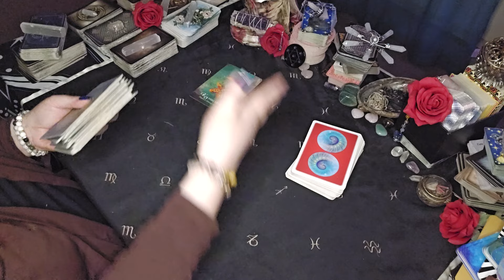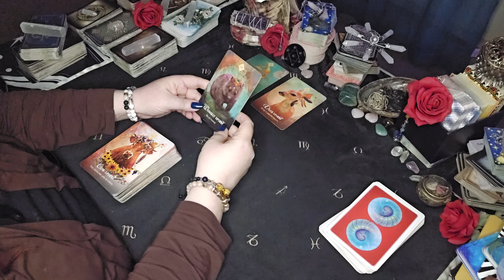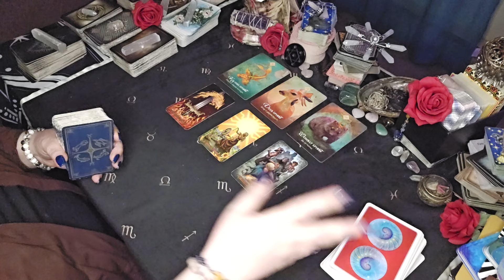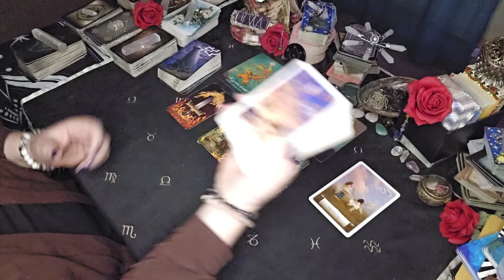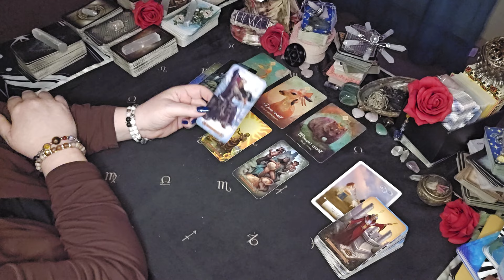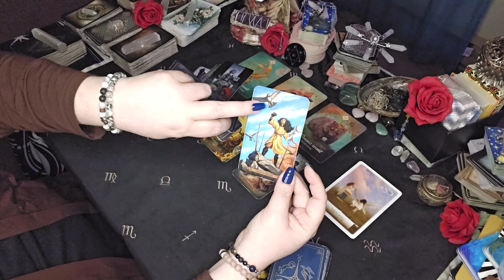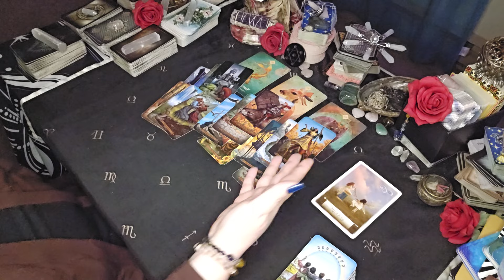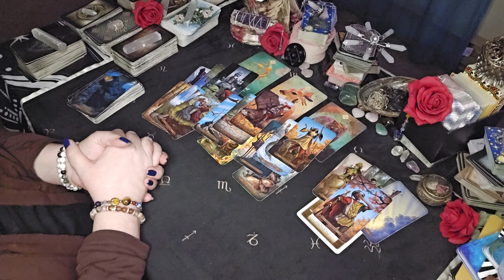Aquarius - This Transformation Has Been Intense Here Comes Relief|February 2024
RIGHT NOW through February 25th,

LOVE2024

Sun/Moon/Rising/Venus/Jupiter
This means: